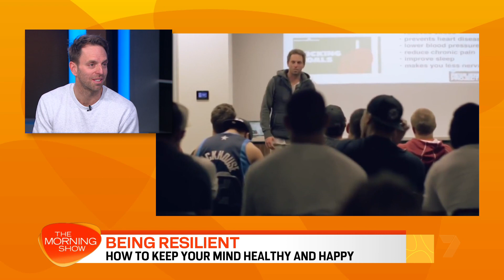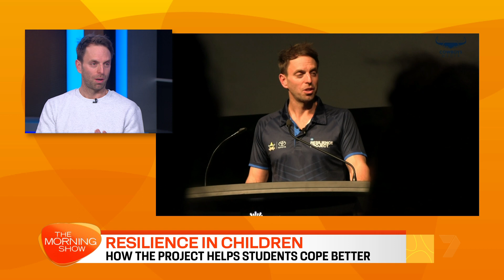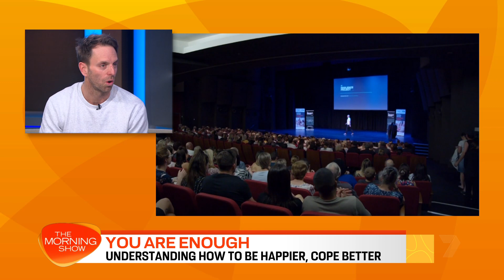Being Resilient with Hugh van Cuylenburg | The Morning Show | The Resilience Project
Our best-selling author and The Resilience Project founder, Hugh van Cuylenburg,  joined Larry Emdur and Kylie Gillies on The Morning Show to discuss how we can all be mentally healthy and happy.